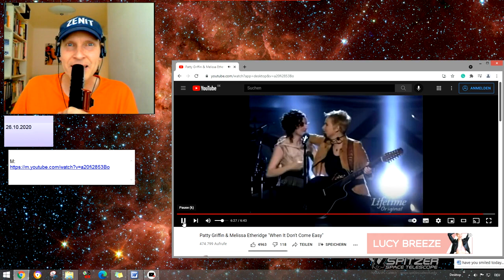Patty Griffin & Melissa Etheridge "When It Don't Come Easy" jojomusic #230 jojomusic996 悠悠音乐996频道